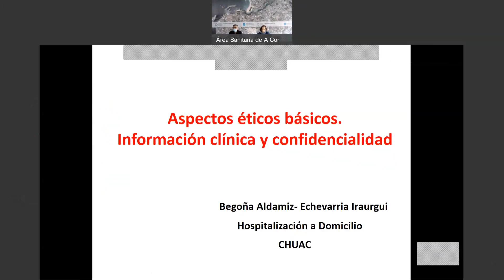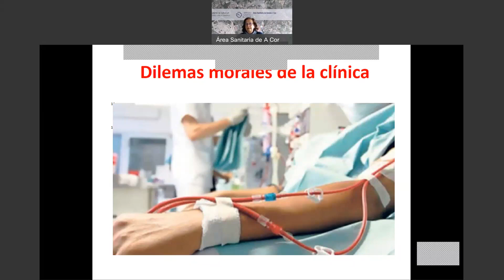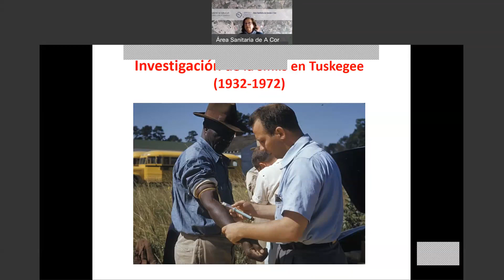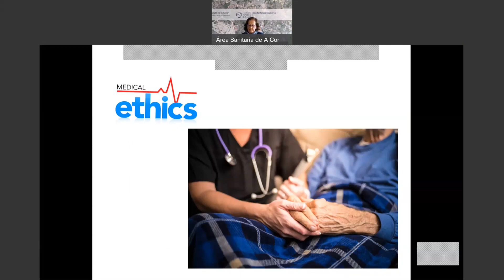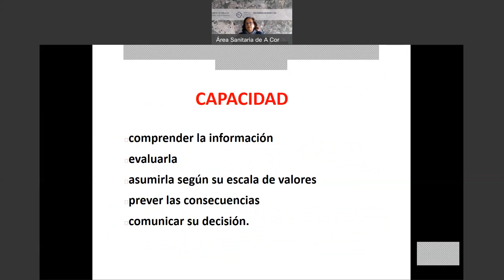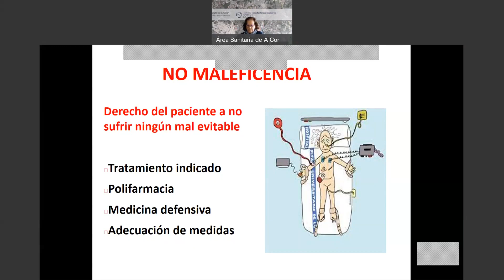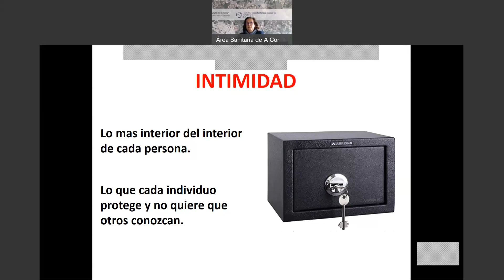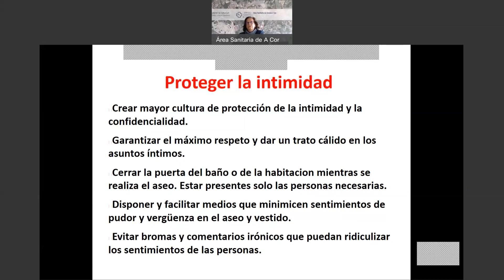Aspectos éticos básicos. Información clínica y confidencialidad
II Plan de Formación para Residencias Sociosanitarias 6ª sesión (25/11/2021)